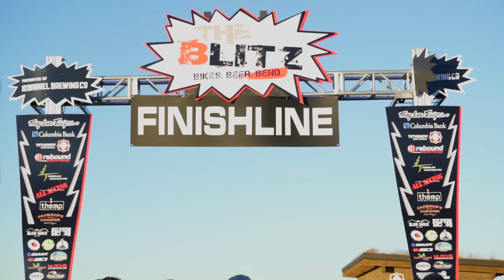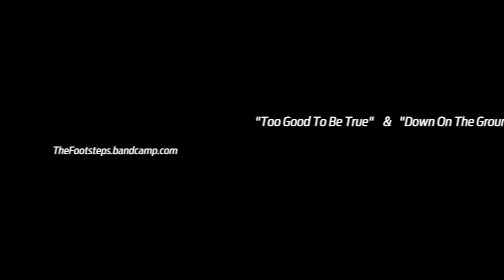The Blitz: Bikes, Big Air, Arm Wrestling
The Blitz is a unique and entertaining mountain bike race event hosted in Bend, Oregon. It's a true test of skills both on and off the bike!

It is more than just a race, it features 40 of the best pro men and women riders in the nation battling against each other to win cash primes in the big air, pedal at warp speeds past the radar gun, and test their strength in an arm wrestling championship.

Here's a great video documenting the unique event featuring Adam Craig, Carl Decker and Josh Carlson of the Giant Factory Off-Road Team who dominated the Blitz 2015.